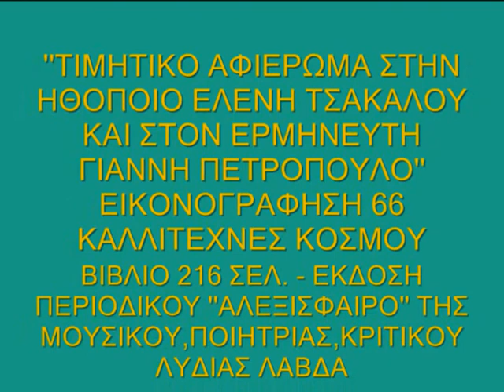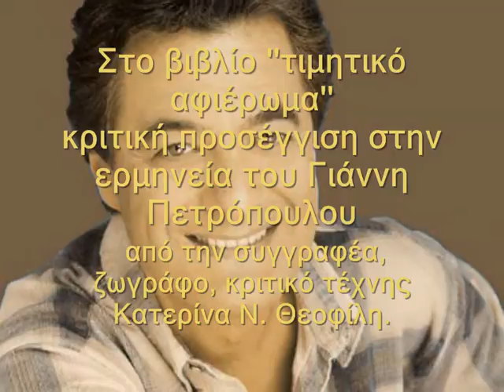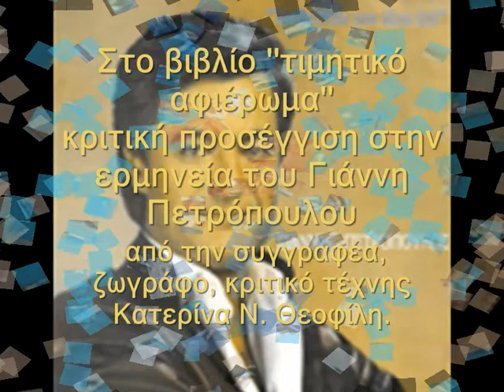John Petropoulos (voice Greece)-Tito Di Pippo(art Italia)''ΑΘΗΝΑ ΜΟΥ ΦΩΣ ΜΟΥ''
Γιάννης Πετρόπουλος ''Αθήνα μου φως μου'', στίχοι: Γ. Γιαννακόπουλος, μουσική: Γ. Μουζάκης.
John Petropoulos (voice Greece)-Tito Di Pippo(art Italia)